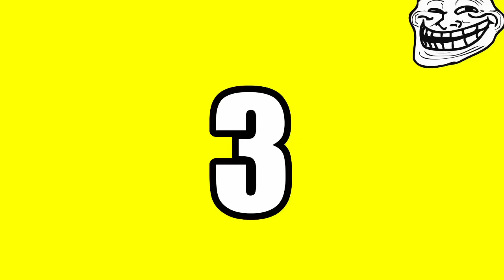FNAF Plush - The Toy Family!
FNAF Plush Short - The Toy Family!!!